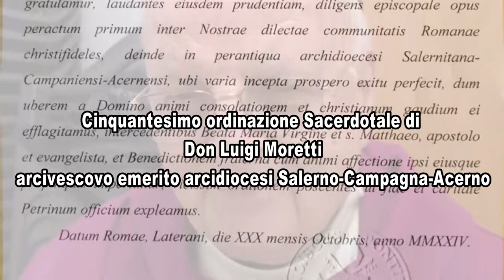Don Luigi Moretti: 50 anni di vita donata